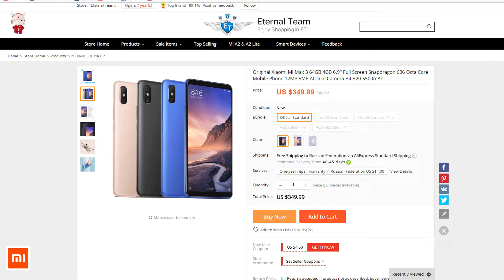Xiaomi Mi Max 3 Можно купить - RisoFan / РисоФан